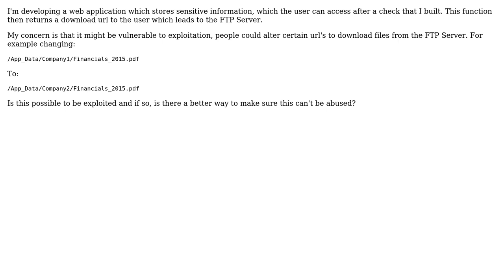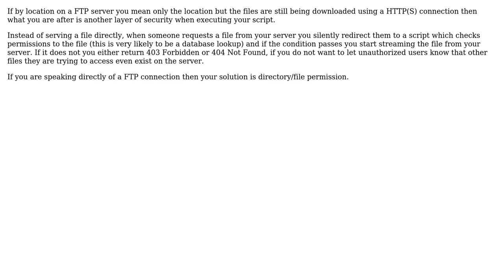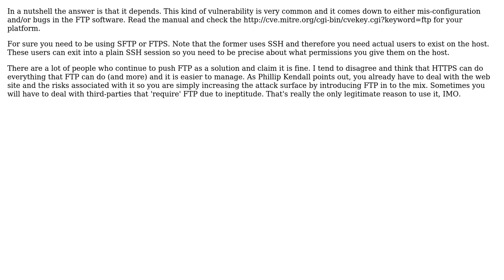Software Engineering: How do I secure downloadable data so that it cannot be exploited easily?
With thanks & praise to God, and with thanks to the many people who have made this project possible! | Content (except music & images) licensed under CC BY-SA | Music | Images & others | With thanks to user Roy123 user JimmyJames user Berin Loritsch user Andy and the Stack Exchange Network Trademarks are property of their respective owners. You are responsible for your own actions.